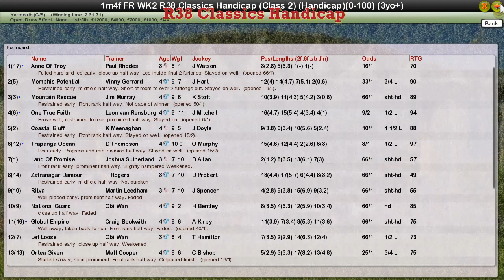FR WK2 R38 Classics Handicap